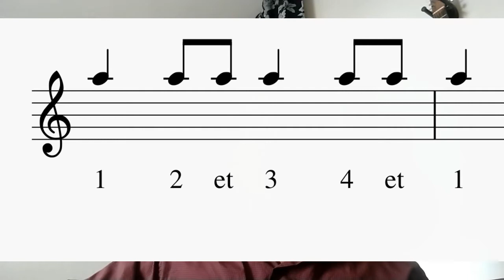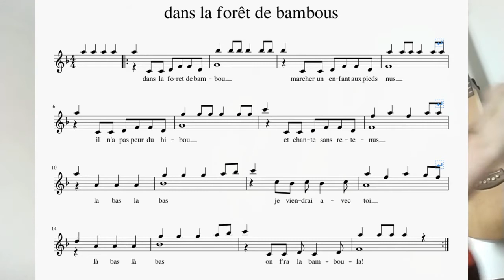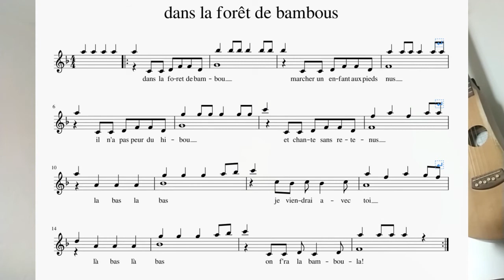Dans la foret de bambou 1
La chanson telle qu'on l'a travaillée en cours de FM.